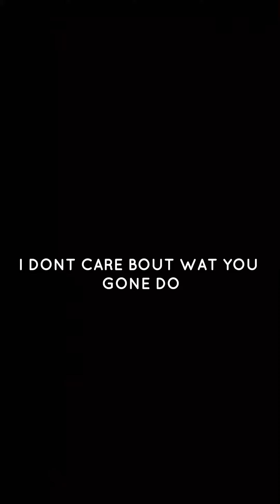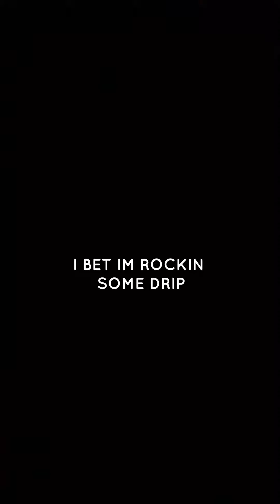NL key “Big Stick” (official lyric video)